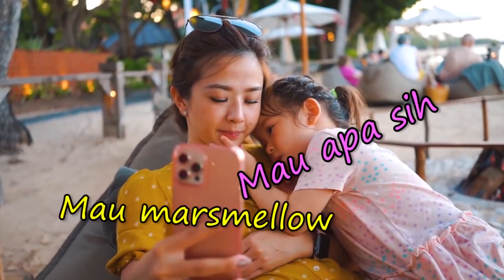Vechia Bakar Marshmallow Sendiri, Mama Franda Sampe Ketagihan - KELUARGA ASIK